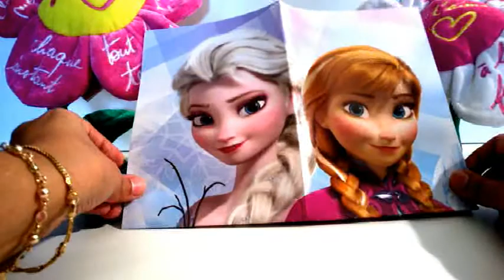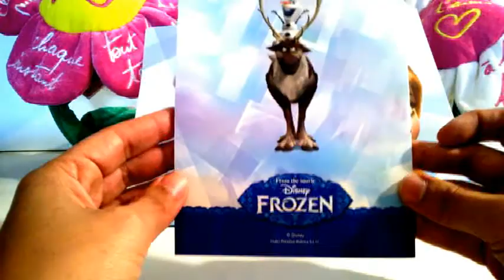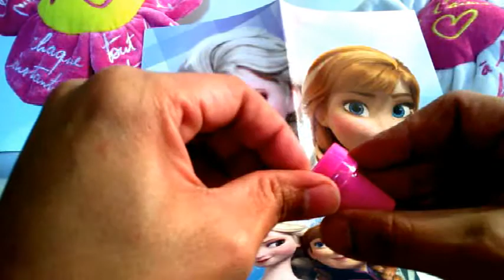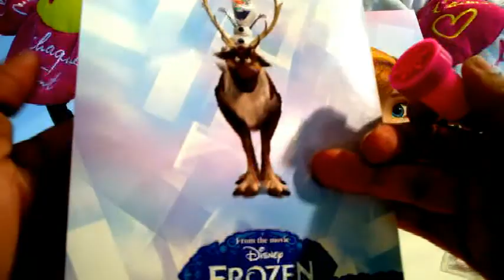Opening Blind Bag Surprise Disney FROZEN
Lucky Bag with FROZEN with Surprise;Opening Blind Bag Surprise Disney  FROZEN
Music Song from YouTube Library Song